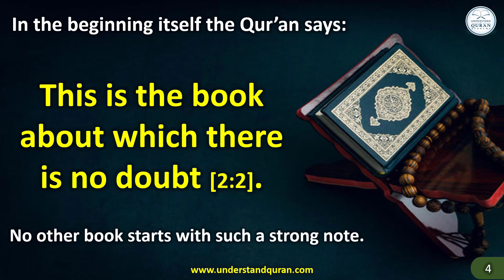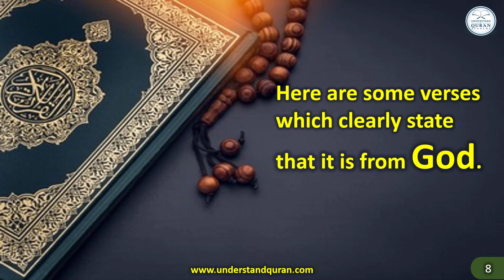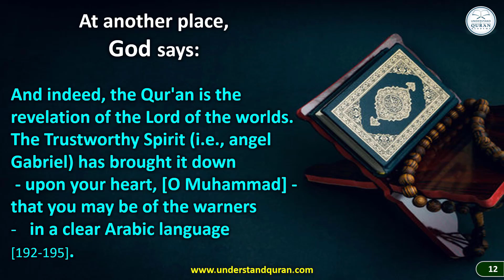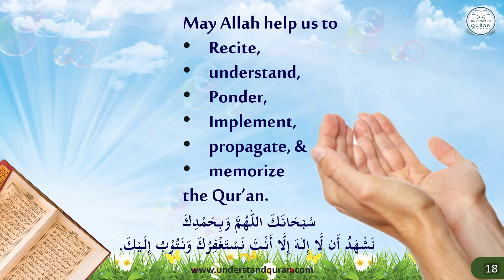Ep - 9 | What is the Quran? | A book directly from God to you